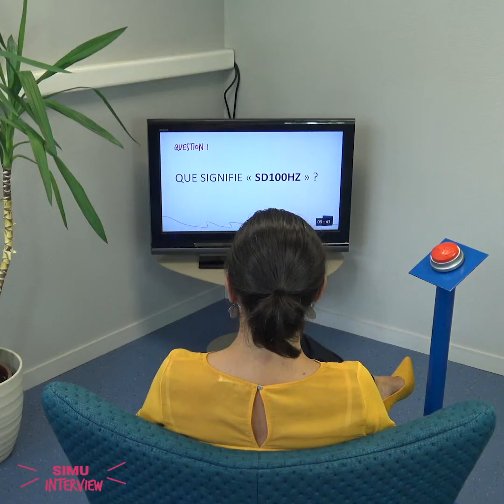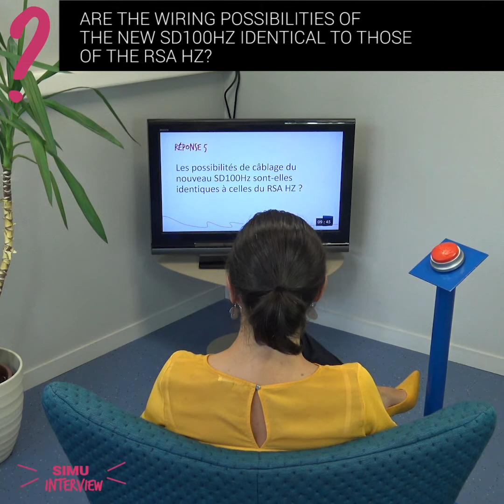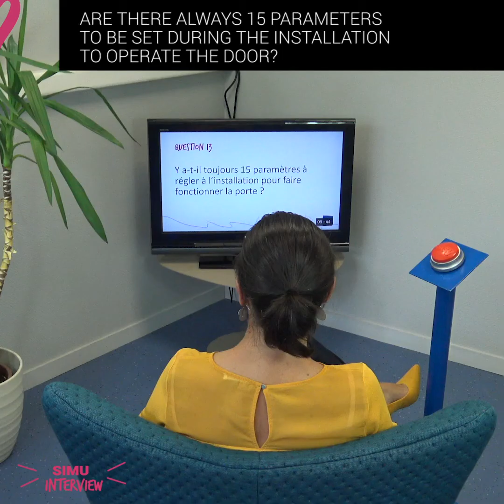Interview SIMU SD100Hz - EN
SIMU INTERVIEW: The new SD100Hz radio control board (EN)